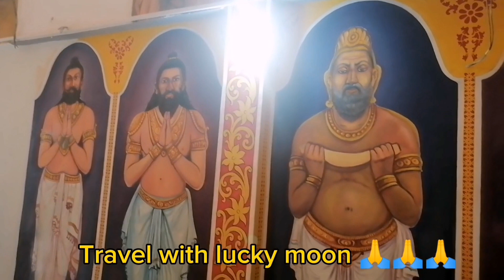විහාර මන්දිරය 🙏🙏🙏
විහාරමන්දිරය